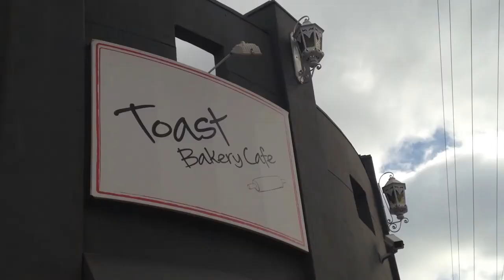THE GREAT HIKE IN DOWNTOWN LA